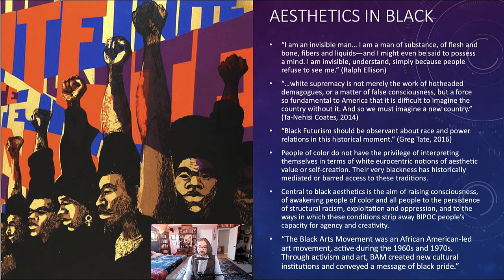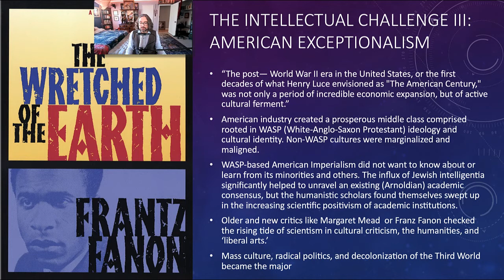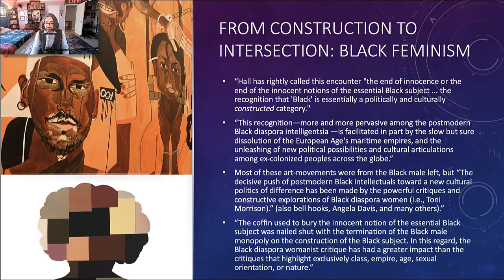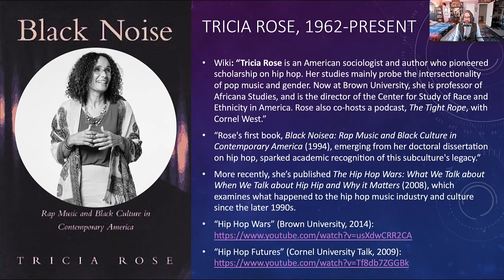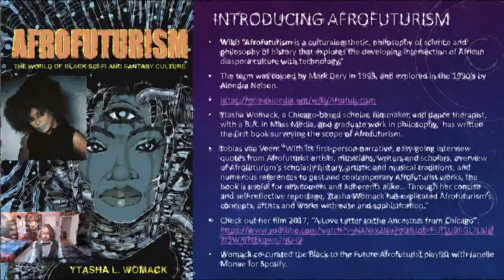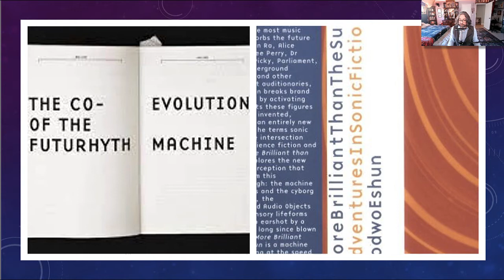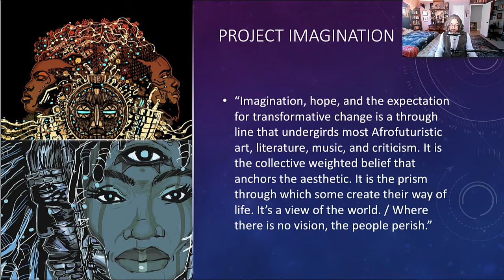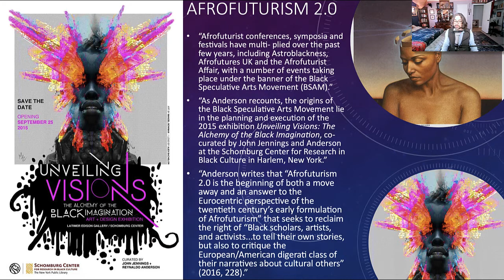Africana Aesthetics I Cornel West, Hip Hop Wars, Afrofuturism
0:00 Introducing American Africana Aesthetics
2:00 Cornel West's New Cultural Politics of Difference
7:00 Three Challenges: Intellectual I-III
13:25 Intellectual Challenge IV: 'Postmodernism' and Black Aesthetics
24:25 West on Heidegger and Derrida: Black Lives Matter vs. All Lives Matter
27:45 Existential and Political Challenges and West's Conclusions
30:10 Transition to Hip Hop and Afrofuturism
31:00 Introducing Tricia Rose, Hip Hop Aesthetics, and Black Noise
37:45 The Hip Hop Wars, Gangsterization, and Philosophy
43:32 Introducing Afrofuturism: Ytasha Womack
53:20 Afrofuturist Cosmology in Parliament/Funkadelic
57:20 Race as a Fiction, Slavery, Alien Abduction, Project Imagination
1:02:00 Womack's Account of Sun Ra and Space is the Place
1:09:58 Monae's Droid Commandments, Dirty Computer, and Afrofuturism 2.0